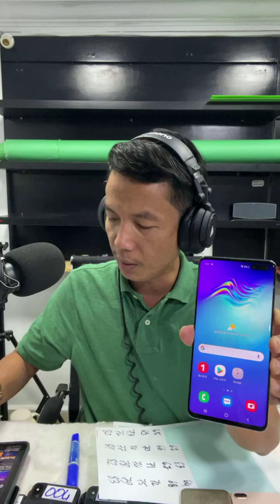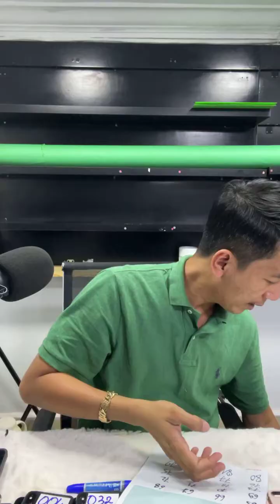ប្រម៉ូលសិនពីរ​ S10 5G XsMax 8Plus 11ProMax